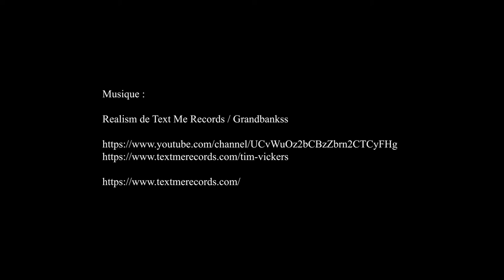expo Love Brings Love, Alber Elbaz, AZ Factory, Palais Galliera - Paris juin 2022